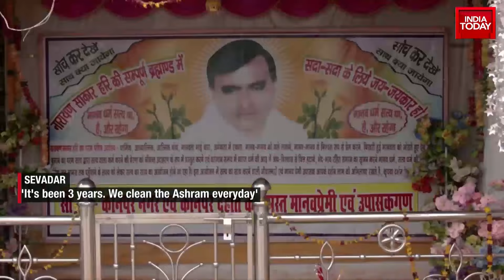Hathras Stampede Horror: Fled Scene During Tragic Stampede, Bhole Baba Resurfaces With Statement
Hathras Stampede horror unravels, Bhole Baba emerges from the shadows, takes no responsibility. He hasn't been summoned, no FIR against him. Will the self-styled godman face the law? Nabila Jamal with more